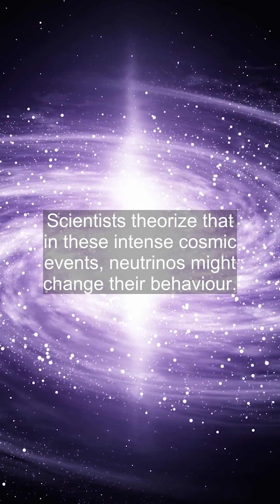Are Neutrinos Whispering In The Cosmos?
Dive into the mysteries of neutrinos: Are these elusive particles sending us cosmic whispers? 🌌🔬